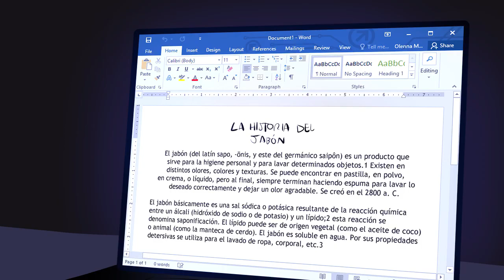¡¿QUÉ ES EL JABÓN?! 😡🧼 | MEME ANIMADO VERSIÓN MIKE Y TROLLI 😂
atte: casmy

⭐ ADMINISTRADORES ⭐